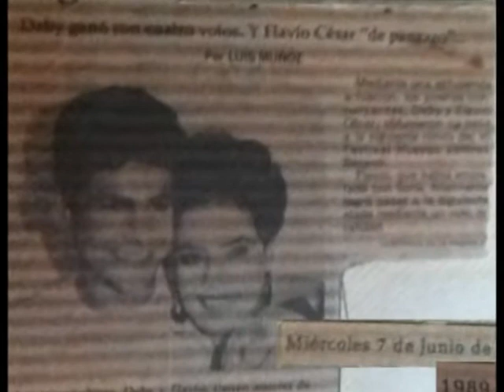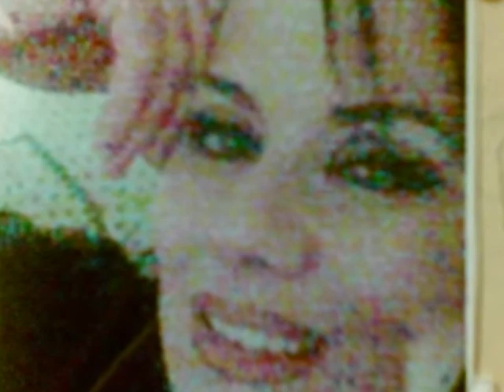PENSAR EN TI (De Luis Miguel) DEBBY GDL